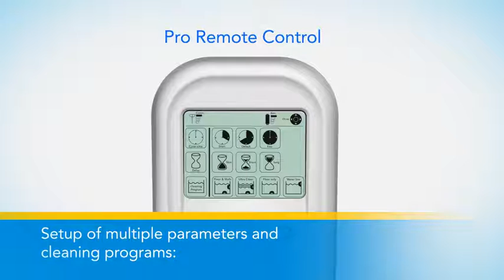Dolphin Remote Instructions